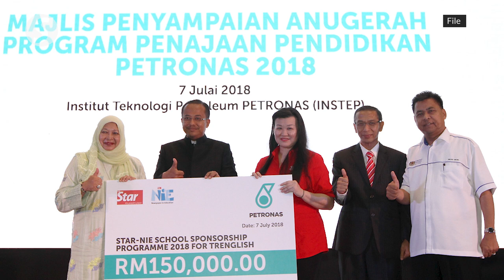Petronas education sponsorship given on merit, Dewan Rakyat told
Petronas' education sponsorship assistance is given to eligible applicants in terms of merit and has no advantage including special quotas for the country's major oil-producing states, including Sabah and Sarawak, the Dewan Rakyat was told on Monday.

Deputy Minister in the Prime Minister's Department (Economy) Arthur Joseph Kurup said that when replying to an additional question from Awang Husaini Sahari (PKR-Putatan) who wanted to know whether an advantage was given to students from Sabah and Sarawak when applying to the Petronas higher education sponsorship as he deemed the education infrastructure of the two states to be far behind, thus affecting the quality of student education and sponsorship opportunities.